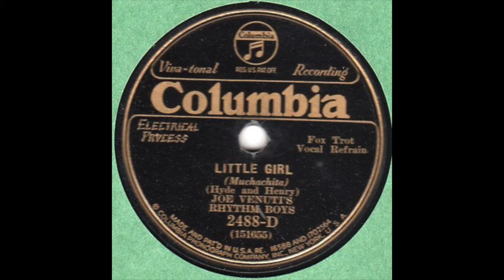Little Girl - Joe Venuti's Rhythm Boys - 1931 - HQ Sound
Recorded by Joe Venuti's Rhythm Boys on June 10th, 1931 in New York, NY for Columbia.